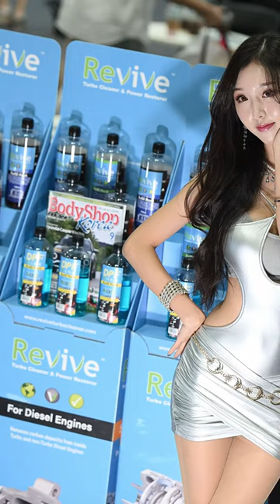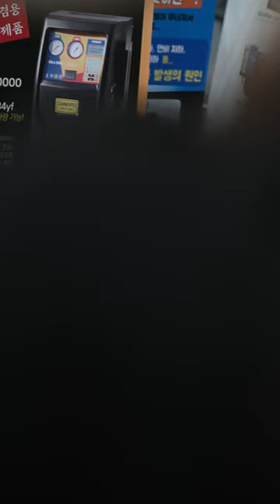Meet the REAL RQ RACE QUEEN 김가온 of 오토살롱위크 4K 오토살롱위크 레이싱모델 김가온 RQ RACE QUEEN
영상만 보고 가지 마시고 좋아요 버튼과 댓글도 좀 달아주세요.
不要光看视频就走 很好 请按一下按钮和评论。映像だけ見て行かないで。 いいですね ボタンとコメントもお願いします
FAN lv3 アドブルー lv2 VIP ID,
Daniele Gaiardi 니죄가 모드냐 최준영  David Brown, ghufkd jkhfdgjd, Valkyrie 2311  lv1 kk k , 有友 Donation  Healing from Korea.Flimlog  Arthur Morgan, Cheung Chun Fai ,박인걸,이용휘,近藤健,정성우,Kok Kee Tan,scott ross,擎澤,Nick Sallnow-Smith,봉주호,張家銘 Kok Kee Tan 완형이완형 심재훈 성규식 ,Nick Sallnow-Smith ,Damien Luxford scott ross 近藤健 [K] 조폭🎖️🐰  ひろのぶ アシタカ ,きりはる,สรวิศ ฐากูรชัย,dirk ruehle
Galaxy Samsung,姓氏陳柏翰,Qi Jiaqi,安田仁孝

-옆의 주소를 클릭후 채널에 가입하여 혜택을 누려보세요.
멤버십회원에  가입해주신 아래 회원분들께 깊은 감사를드립니다.

I would like to express my deep gratitude to the members below who joined the membership. Thank you very much for joining the membership.
모델에게 상처가 되는 댓글이나 성희롱적인 댓글을 다시면 채널에서 차단, 댓글은 삭제하고 있습니다.  / 예쁜말만 써주시기 바랍니다.